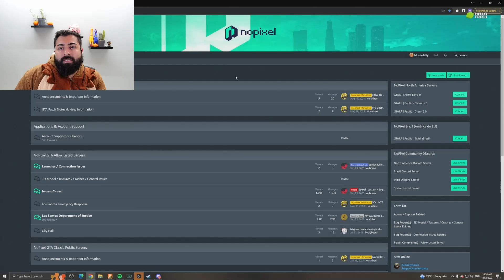Patar & Kodi (Saint) JOIN BSK!! 😲 (Mandem On The Worldz End RP) | NoPixel